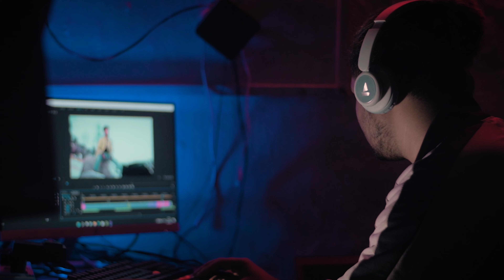MANALI CINEMATIC VLOG 2022 Part 3 VLOG TOUHID ROXEN 4K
Dosto is channel par aapko cinematic video music photo editing video editing lightroom editing snapseed editing karna sekhate h or youtube se related videos bnate h jaise YouTube ke tips and tricks photography day ligh photography photoshoot se related video milta hai